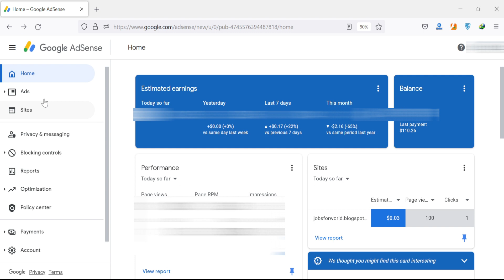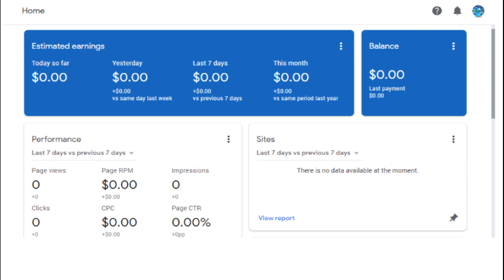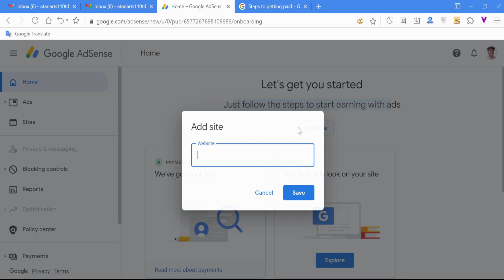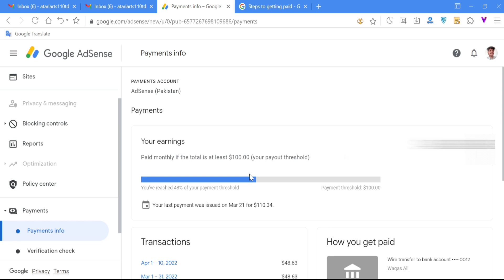Google AdSense not showing YouTube earnings 2022 | AdSense not working | AdSense payment not show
Google AdSense not showing YouTube earnings, Google AdSense not working, google AdSense payment not show, google AdSense dollar not showing 2022

Hello friends if your google AdSense balance not showing don't worry. In this video we will tells you if your google AdSense dollar not showing how to check.